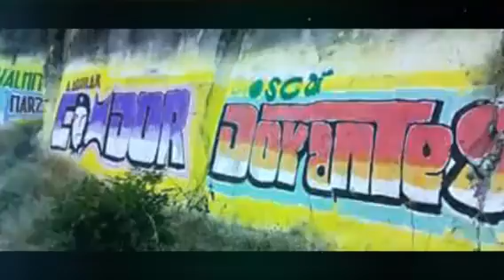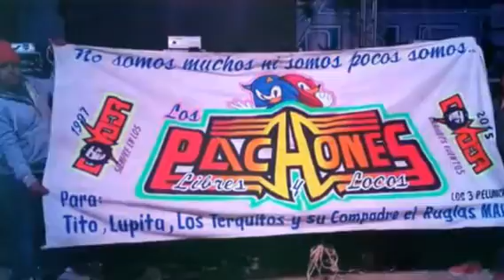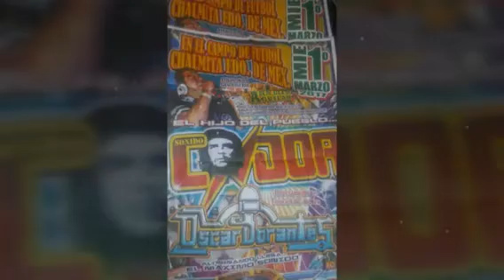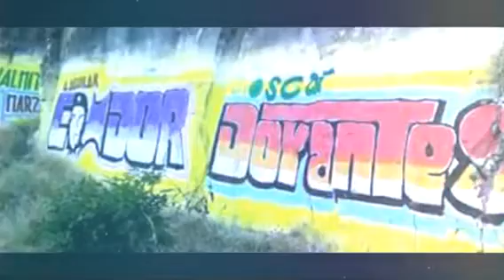QUE TE VALLA BIEN CHALMA 2017 ( ( SONIDO CONDOR )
SONIDO CONDOR ( 'CHALMA 2017 )